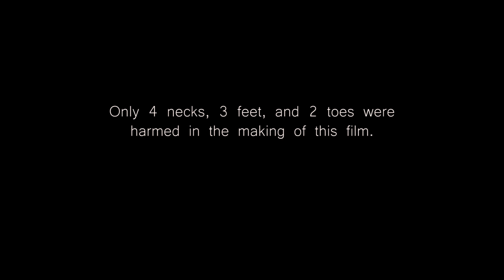Footloose at Kenner